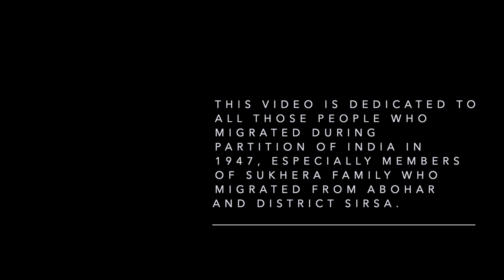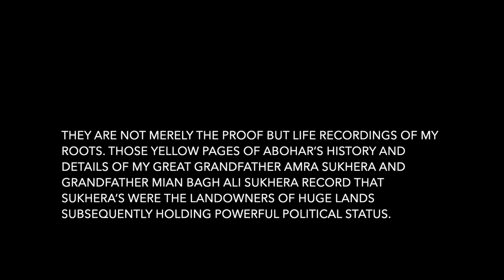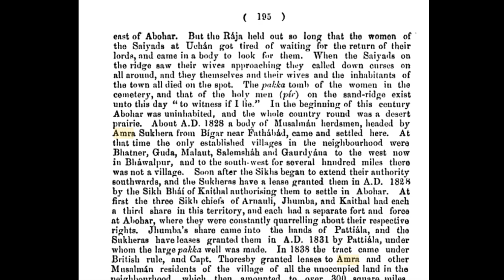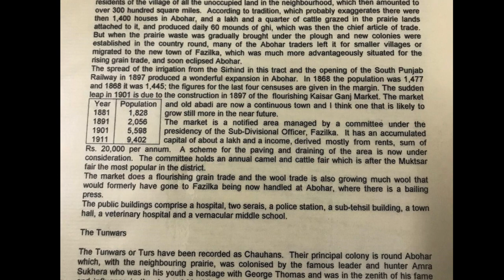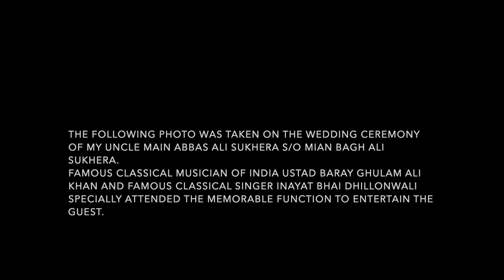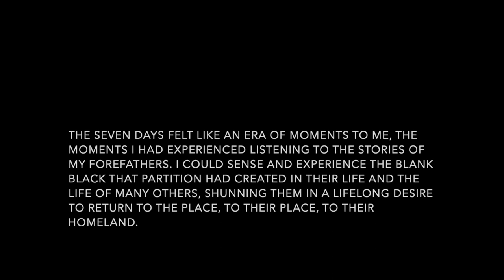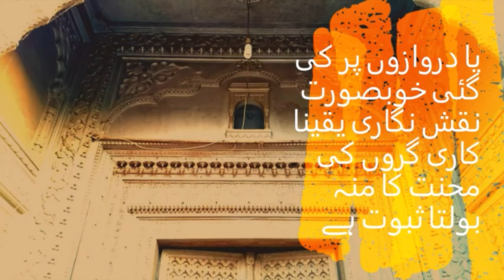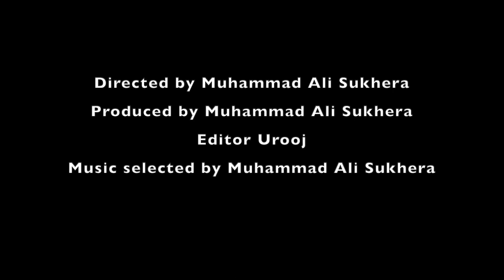History of Sukhera Family and Memories of Abohar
THIS VIDEO IS DEDICATED TO ALL THOSE PEOPLE WHO MIGRATED DURING PARTITION OF INDIA IN 1947, ESPECIALLY MEMBERS OF SUKHERA FAMILY WHO MIGRATED FROM ABOHAR AND DISTRICT SIRSA.